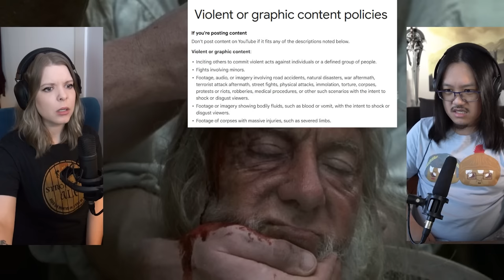Master and Commander: The Far Side of the World | Canadian First Time Watching | Reaction & Review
Simone & George are reacting to Master and Commander: The Far Side of the World for the first time! Canadians React!

00:00 - Intro
01:26 - Master and Commander: The Far Side of the World
45:26 - Discussion